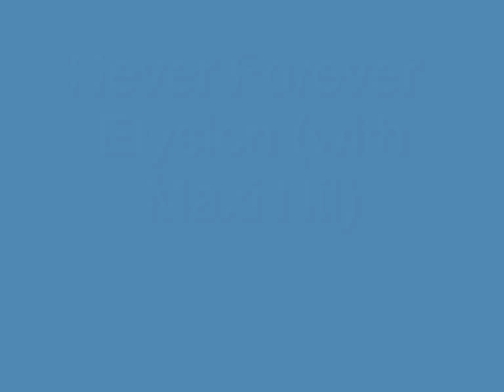Never Forever-Elysion (with Maxi Nil)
Never Forever-Elysion From their demo with their former vocalist and co-songwriter Maxi Nil Music: Elysion Lyrics: Elysion